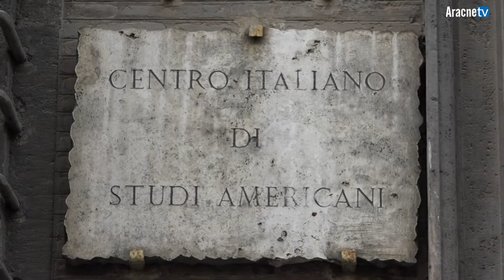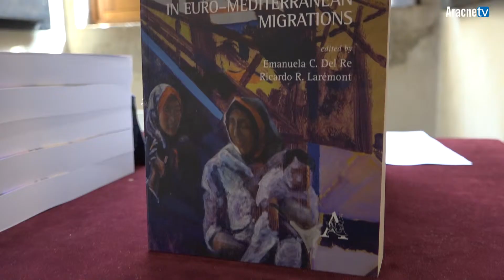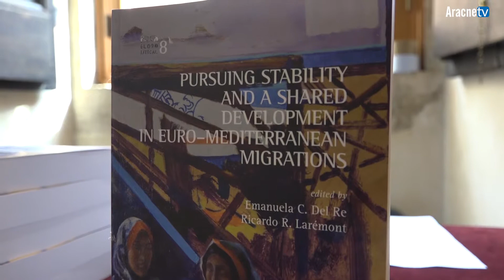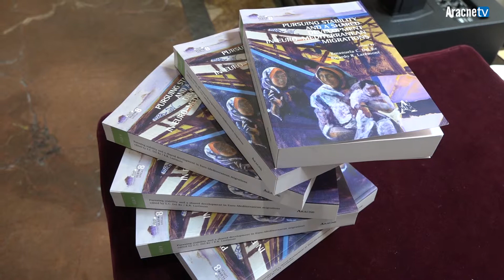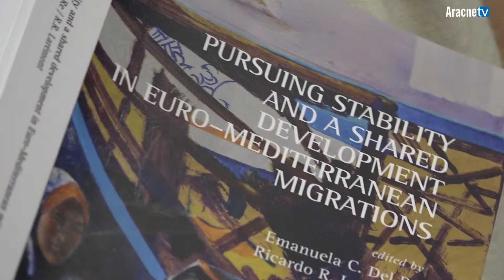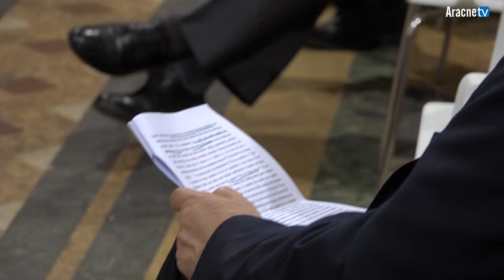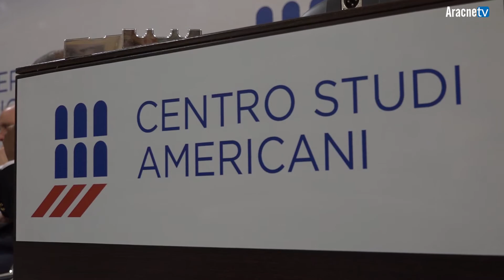Pursuing stability and a shared development in Euro-Mediterranean migrations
Alla presentazione del libro sull'immigrazione, sono stati affrontati i temi che portano a questo fenomeno e le cause che ne derivano.